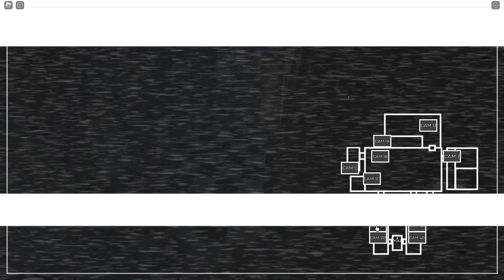Playing Fnaf coop cuz i am too broke for real fnaf:D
today we are going to play fnaf coop cuz i am too broke for the normal game.